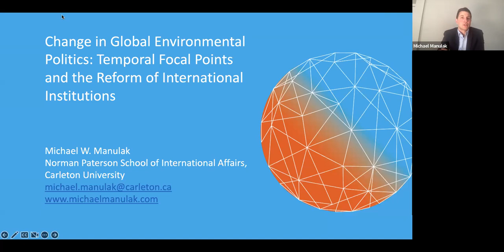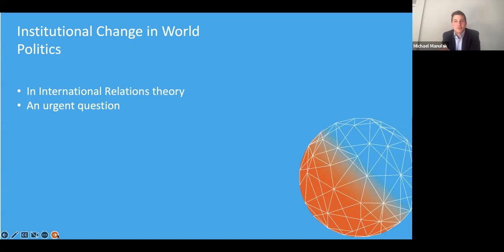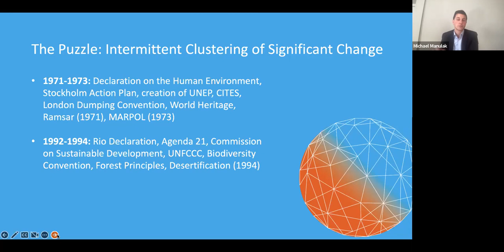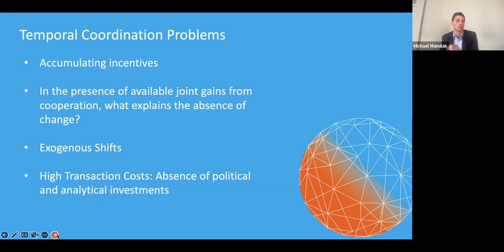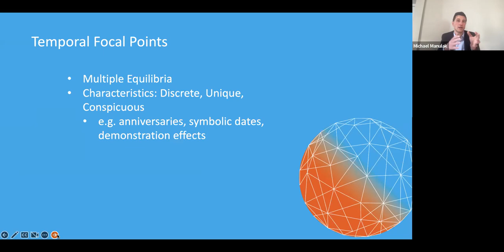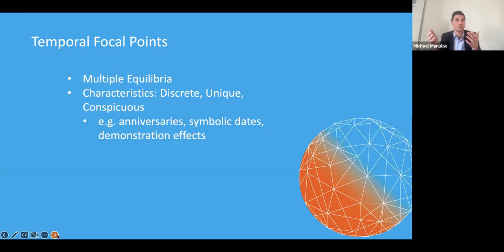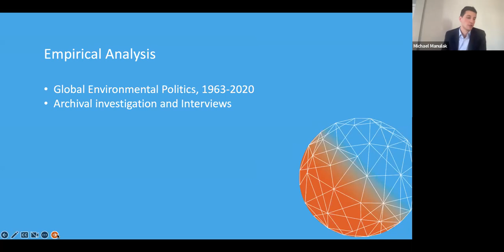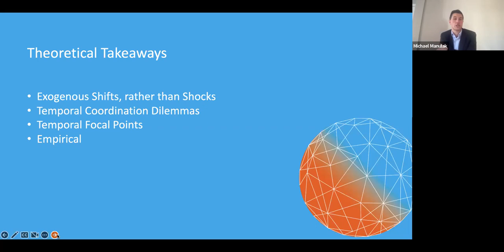GLOBE Webinar: Michael Manulak - Change in Global Environmental Politics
Michael Manulak (Carleton University, Ottawa) joined the GLOBE Webinar Series to discuss his new book 'Change in Global Environmental Politics: Temporal Focal Points and the Reform of International Institutions' (Cambridge). Orfeo Fioretos (Temple University) then offered some reflections before an audience Q&A.

About the book: As wildfires rage, pollution thickens, and species disappear, the world confronts environmental crisis with a set of global institutions in urgent need of reform. Yet, these institutions have proved frustratingly resistant to change. Introducing the concept of Temporal Focal Points, Manulak shows how change occurs in world politics. By re-envisioning the role of timing and temporality in social relations, his analysis presents a new approach to understanding transformative phases in international cooperation. We may now be entering such a phase, he argues, and global actors must be ready to realize the opportunities presented. Charting the often colorful and intensely political history of change in global environmental politics, this book sheds new light on the actors and institutions that shape humanity's response to planetary decline. It will be of interest to scholars and advanced students of international relations, international organization and environmental politics and history.

About the author: Michael W. Manulak is Assistant Professor at the Norman Paterson School of International Affairs, Carleton University. His research focuses on international organizations, global environmental politics, non-proliferation, and multilateral diplomacy. From 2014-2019, he served as an analyst within the Government of Canada, chiefly representing the government on international proliferation security issues.

Discussant: Prof. Dr. Orfeo Fioretos (Temple University)
Moderator: Kari Otteburn (KU Leuven)